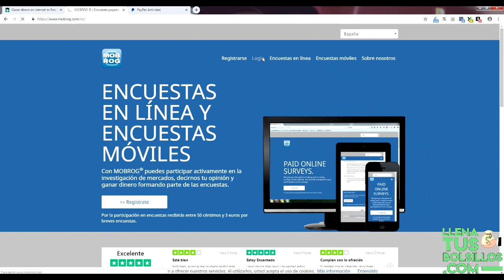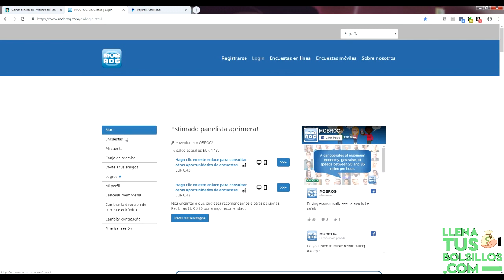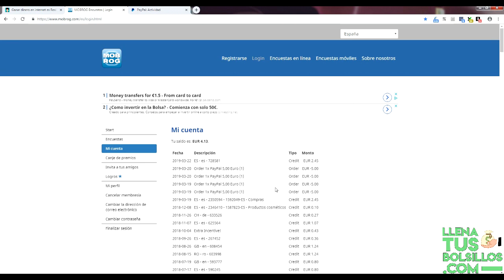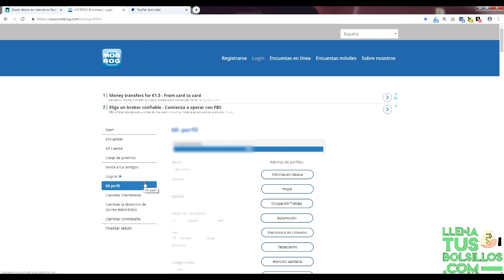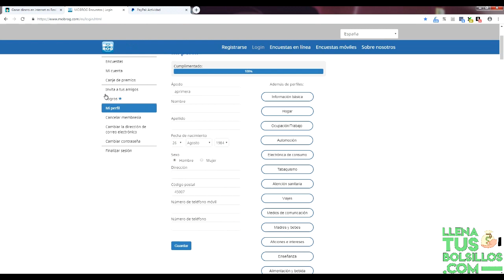Pago recibido por hecer encuestas en Paypal | Recomendación Mobrog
🔴  NUEVO VÍDEO   🔴

Nuevo pago recibido en Mobrog por completar encuestas por Paypal, una página donde generar ingresos sin tener hacer ninguna inversión.

Ganar dinero con encuestas es la forma más rápida y recomendable al principio para empezar a capitalizarte y tener dinero para poder acceder a negocios más grandes.